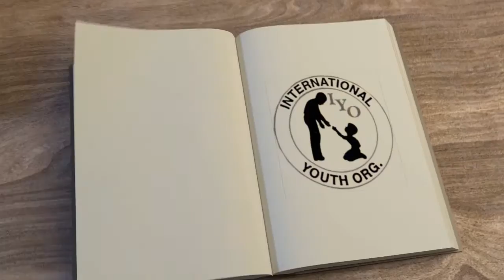Whole Foods In Newark, NJ Awards IYO, International Youth Organization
Many Newark officials have labeled the store as a symbol of growth and hope in the city’s downtown area.